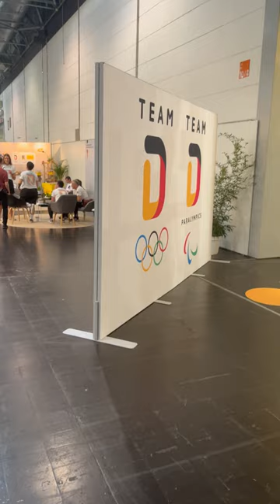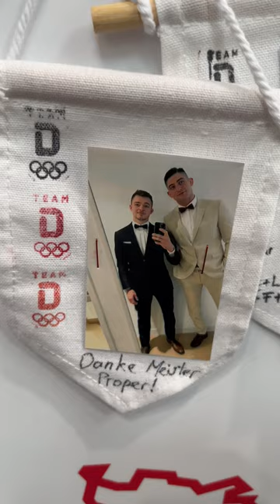Olympische Einkleidung für die Spiele in Paris 2024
- Messehalle Düsseldorf

▬ Social Media ▬▬▬▬▬▬▬▬▬▬▬▬▬▬▬